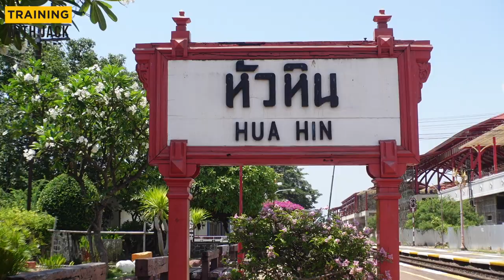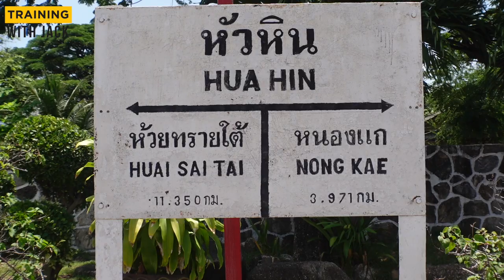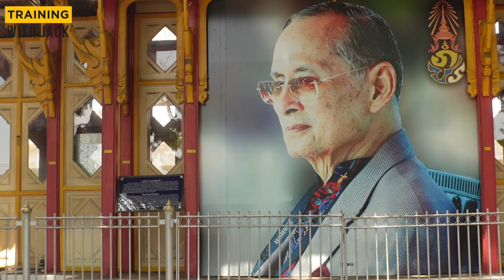Hua Hin City Bike Tour 2022 | Cycling Training VLOG in Thailand Ep.04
Let's ride the bicycle with me in Hua Hin, Prachuap Khirakhan, THAILAND!

Today cycling VLOG, I will bring you to Hua Hin Fishing Pier, Jao Mae Tub Tim Shrine, Hua Hin Beach, and Hua Hin Train Station. They are the nice places to visit in Hua Hin, Prachuap Khirakhan, THAILAND. Just enjoy the scenery of THAILAND and ride together!

Cycling Vlog Intro 0:00
Ride to Hua Hin Fishing Pier 0:28
Ride to Jao Mae Tub Tim Shrine 3:39
Ride to Hua Hin Beach 6:26
Ride to Hua Hin Train Station 10:48